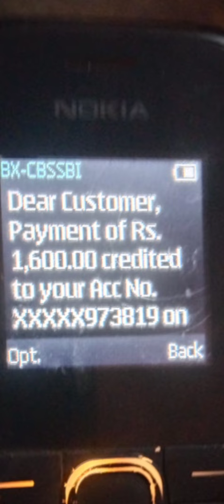മൂന്ന് മാസത്തെ കുടിശിക 4800 രൂപ എത്തുന്നു ദിവസം അറിയാം